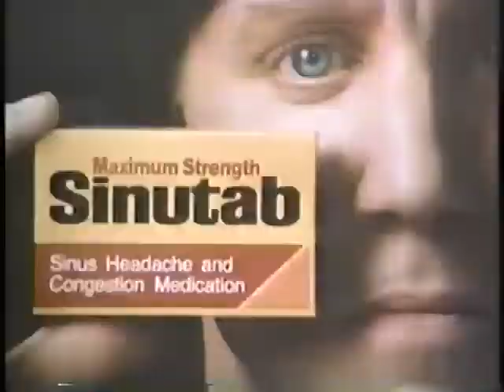NBC Thursday Night Promos (March 28, 1984)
This is a promo that aired on NBC for it's Thursday night lineup of sitcoms for the night of March 28, 1984.

1. "Gimme A Break!" (S3 E4: "Joey - Part 1"):  In the first half of a two part episode, Katie (Kari Michaelsen)  practices her jazz routine to "Maniac" for a show that will be taking place soon in Glen Lawn. As the family is getting ready, rehearsing for the show, a boy named Joey (Joey Lawrence) comes by collecting for Jerry's Kids. The family falls for his act, and as he leaves, Simpson (Howard Morton) says he is a con artist. Joey Donovan is his name, and his Uncle Jerry dropped him off and left him in Glen Lawn, because his dad Tim is at sea. The social worker tells the Chief (Dolph Sweet) that Joey will stay with the family over the weekend and will be placed in a foster home shortly. Nell (Nell Carter) then loses control of Joey, and he escapes, taking her money, and goes to the bus station. However, Nell finds him, drags him home, and doesn't know what she is going to do with him.  Originally aired October 27, 1983.

*In this episode, Joey Lawrence joins the cast as the newest member of the Kanisky household, Joey Donovan.  He would stay for the rest of the series.

2. "Family Ties" (S2 E6: "Speed Trap"): When Alex (Michael J. Fox) takes diet pills for a lift during midterms that he obtained from his sister Mallory (Justine Bateman), his dependency level increases daily.  Originally aired November 9, 1983.